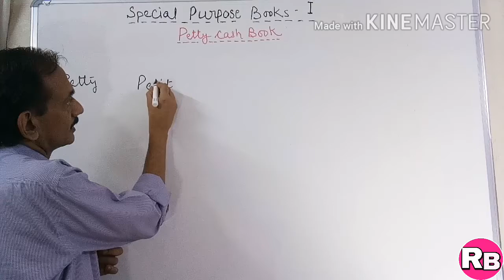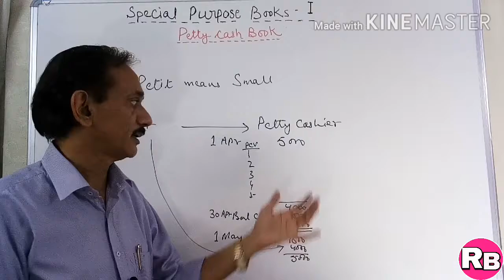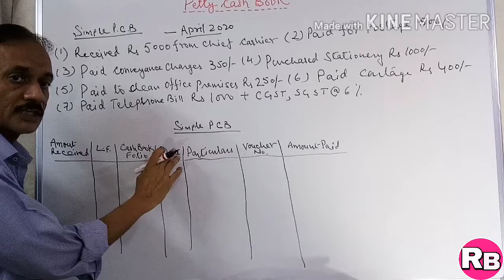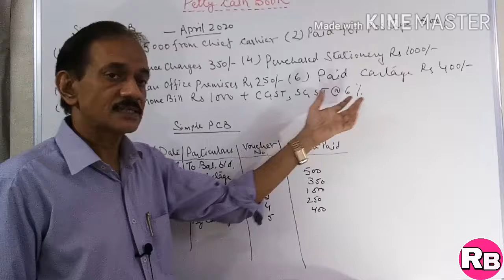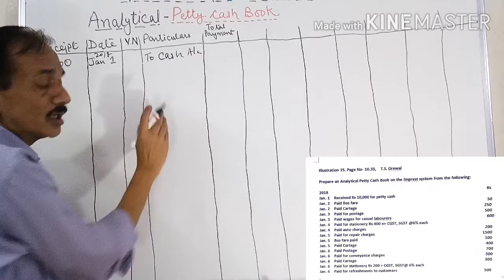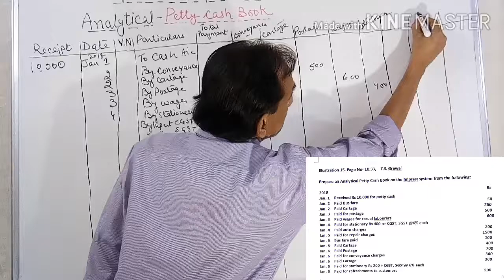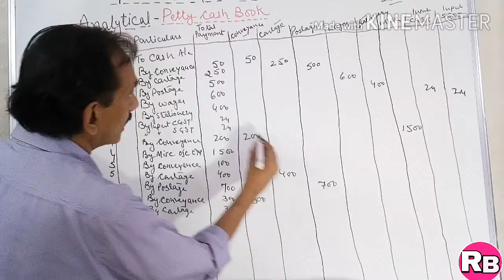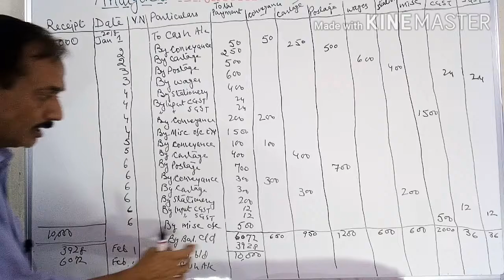#31.Special Purpose Books(Part-5)~ Petty Cash Book - Simple and Analytical Petty Cash Book~class 11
Described the need for maintaining Petty Cash book in large Size company. The following Two Types of petty Cash book have been explained in detail:
1. Simple Petty cash Book
2. Analytical Petty cash book
To make student more understand Illustrations from T.S Grewal have been taken and explained in detail